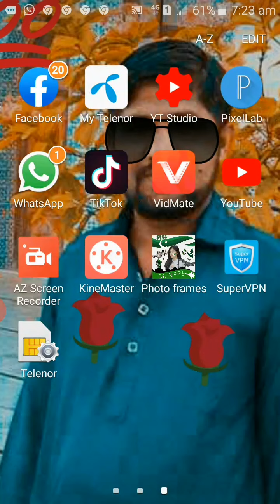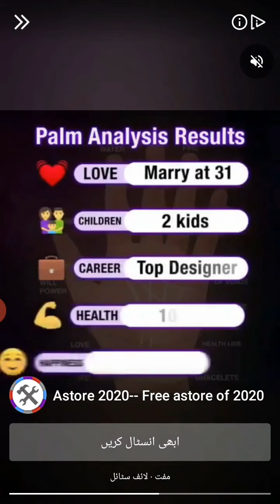defence day dp editing | defence day picsart editing | defence day special photo editing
Aslam_o_Alikum

welcom to mumtaz mind youtube chanel

Defence day dp editing
Defence day photo editing
Picsart defence day photo editing

Thanks you su much